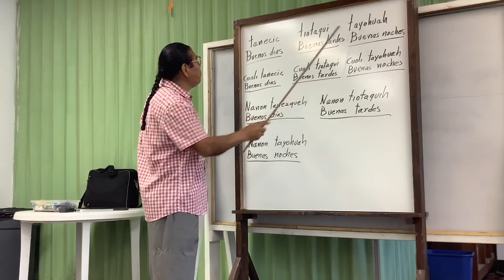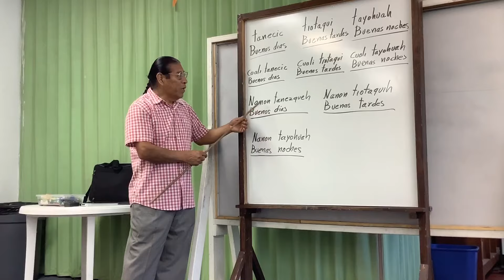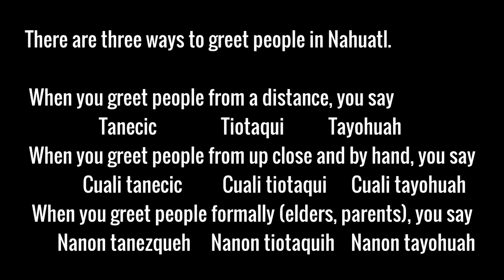Nahuatl Episode 1 - Greetings